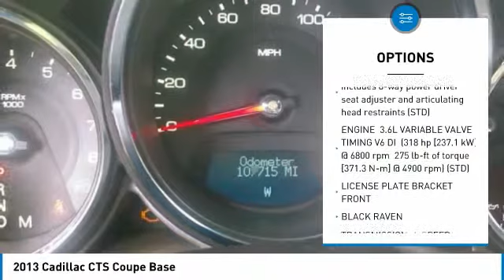2013 Cadillac CTS Coupe W3176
2013 CADILLAC CTS COUPE Wilmington, NC
Stock# W3176
Matthewsmotors.com

Clean CARFAX. Black Raven 2013 Cadillac CTS AWD 6-Speed Automatic 3.6L V6 DI VVT AWD.

Every car goes through our in house service inspection and is fully detailed prior to delivery. Matthews Motors has been serving the Clayton, Raleigh, Goldsboro, Wilmington and all surrounding areas. CIADA Quality Dealer of The Year, Dealer Rater 2015/2016/2017 Dealer of The Year, 2017 BBB Torch Award Winner. 18/27 City/Highway MPG

Reviews:
* Whether you're looking for a premium American car that stands out in the crowd or a luxurious ultra-high-performance vehicle, the CTS series will deliver. Source: KBB.com
* Sharp styling; athletic handling; elegant cabin; available all-wheel drive. Source: Edmunds